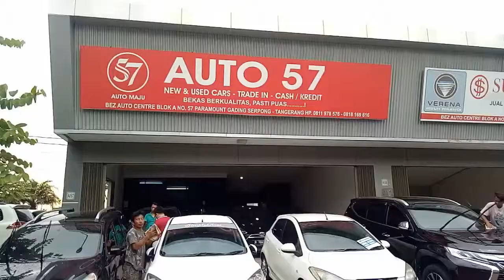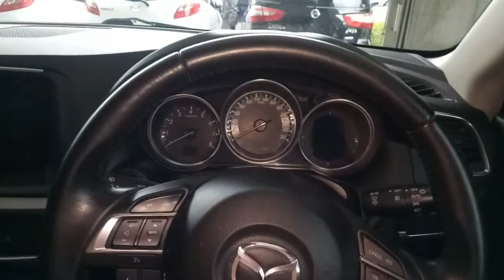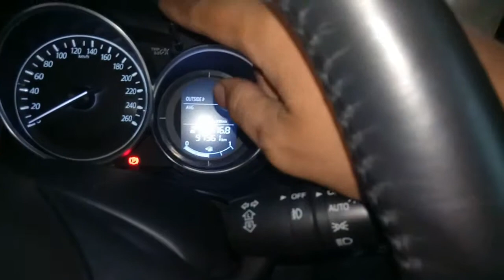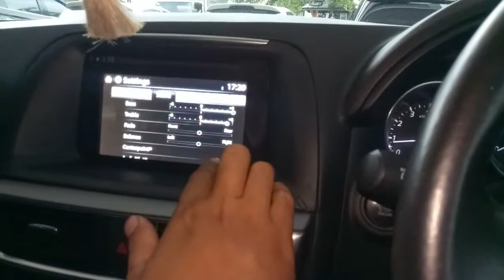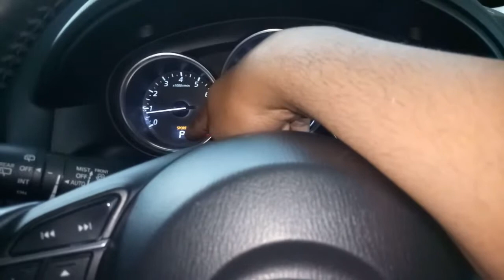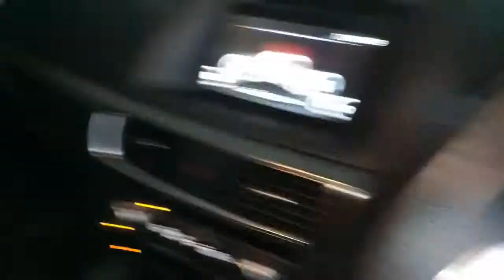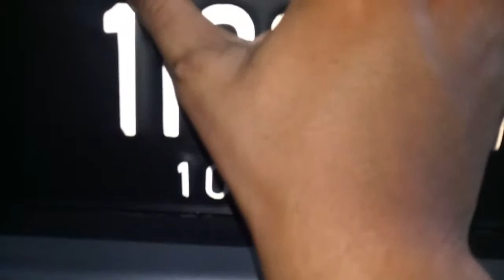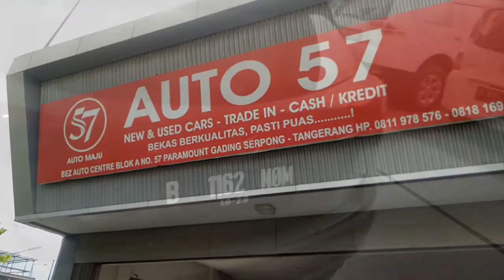In Depth Review Mazda CX 5 SkyActive A/T 2015 - Indonesia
Untuk Pemesanan Lebih Lanjut Bisa Menghubungi